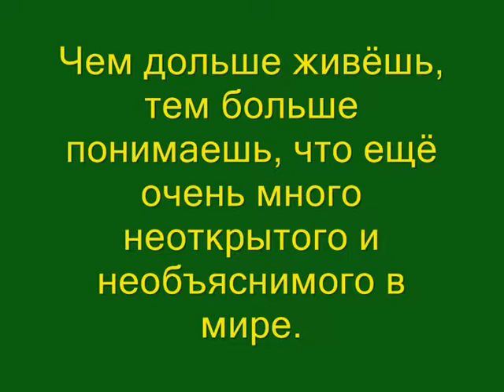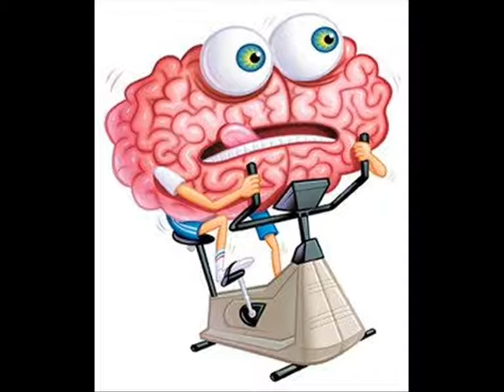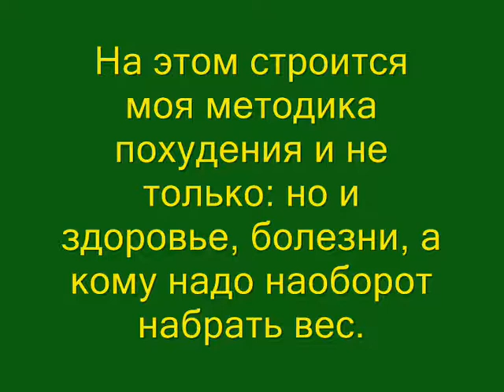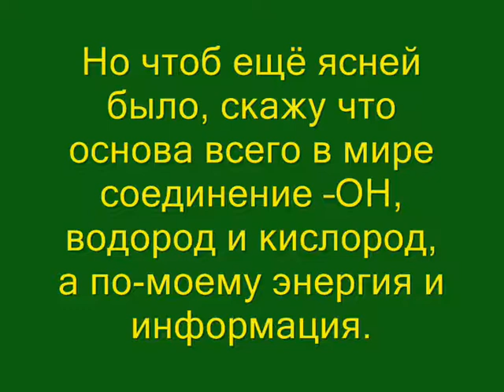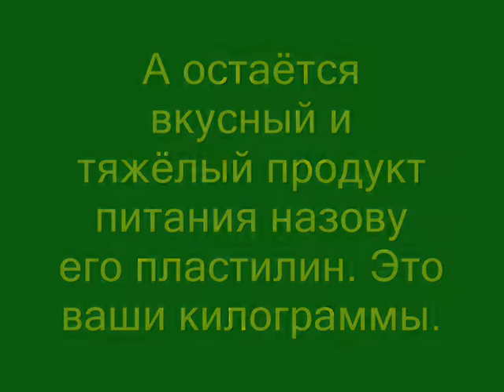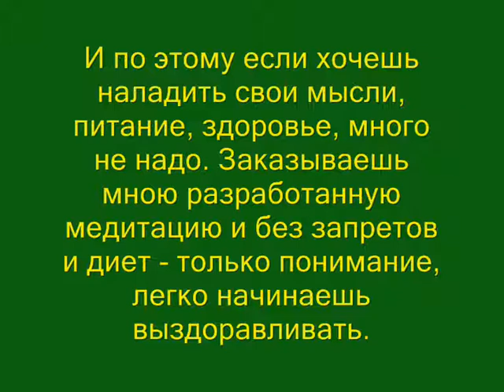Худею без диет и точка(манна небесная)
Facebook:  Худею без диет и точка